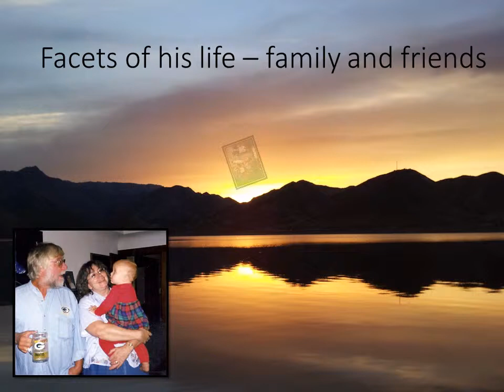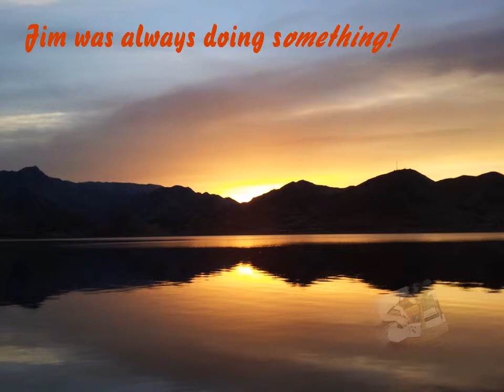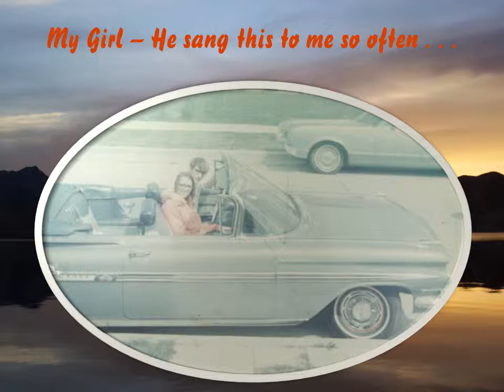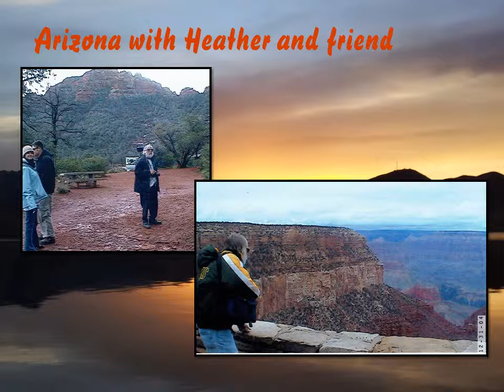Remembering Jim Edwards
Music and photos commemorating the life of James Arthur Edwards.